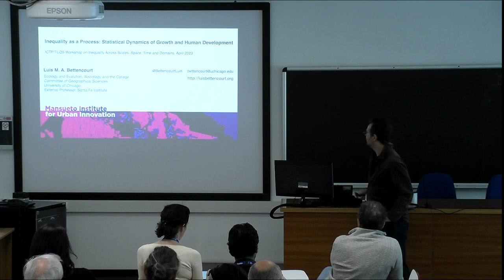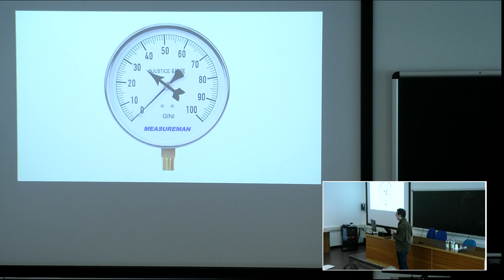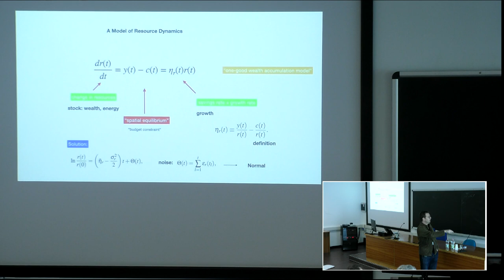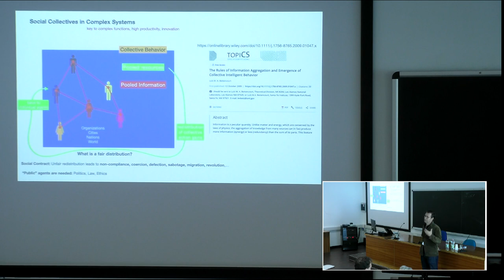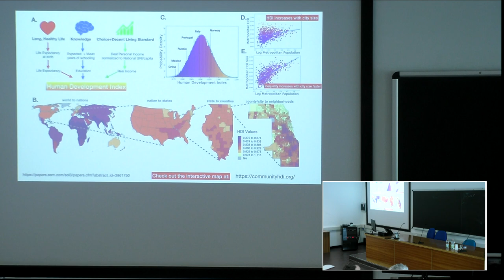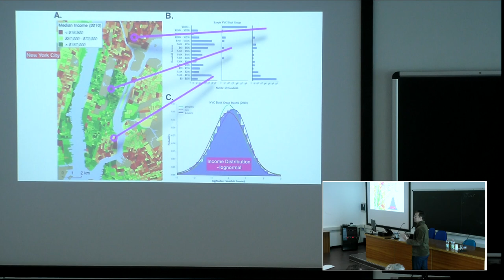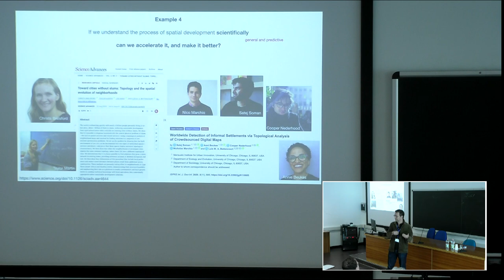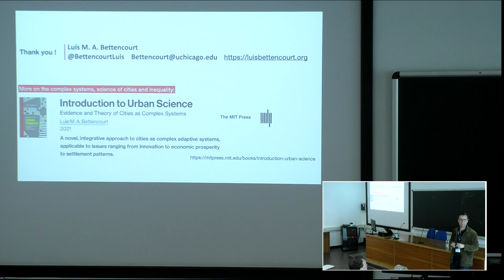Inequality and space (part 2)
Speaker: Luis BETTENCOURT (University of Chicago, USA)